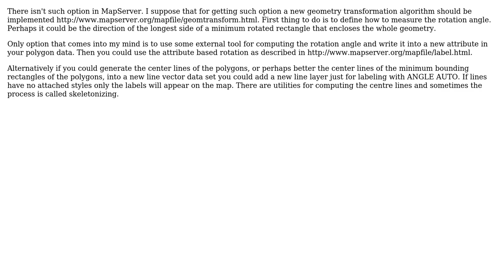GIS: How to auto rotate labels for Polygons in MapServer?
With thanks & praise to God, and with thanks to the many people who have made this project possible! | Content (except music & images) licensed under CC BY-SA | Music | Images & others | With thanks to user user30184 user Shiko user nmtoken and the Stack Exchange Network Trademarks are property of their respective owners. You are responsible for your own actions.